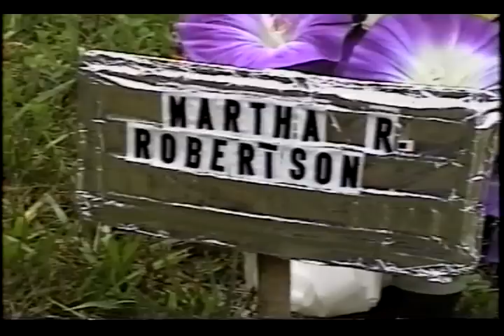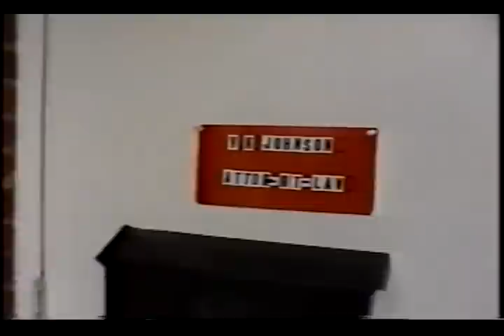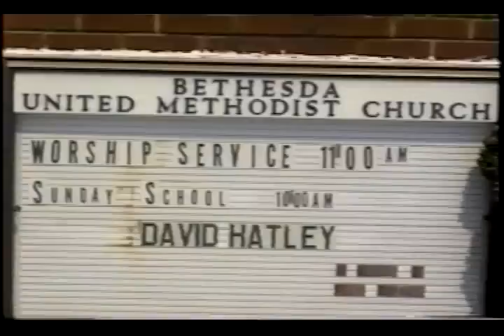PRECIOUS MEMORIES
A man looks back on his life as a drifter with precious memories of the family, and the lives that he drifted into.